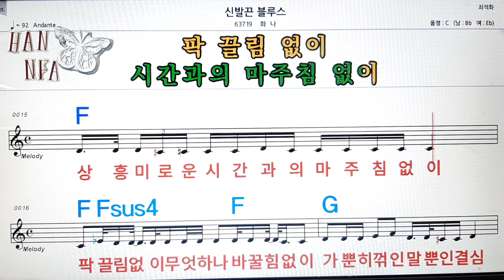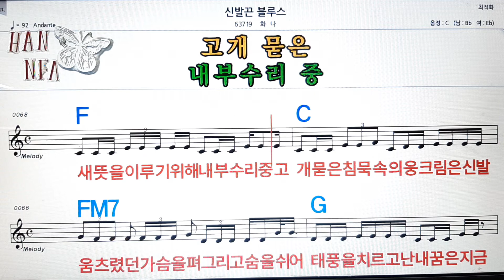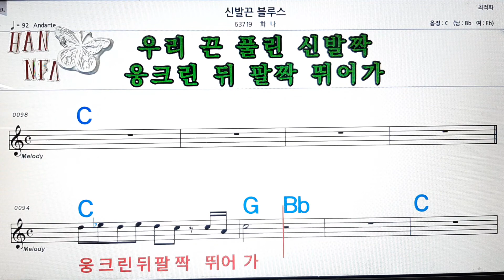신발끈 블루스/화나💋노래방, 코드 큰 악보, 반주 가라오케, 가사💖Karaoke, Sheet Music, Chord, Lyrics , MR